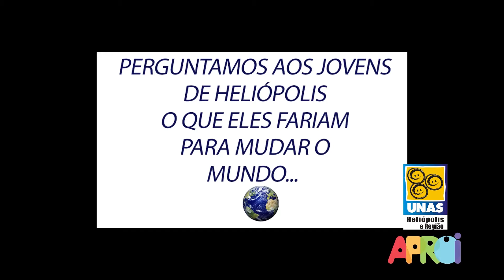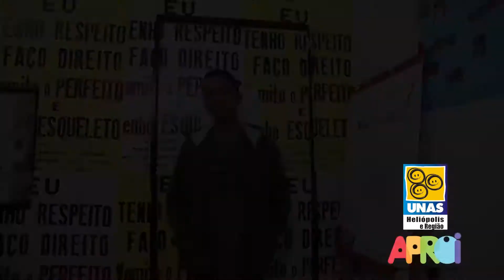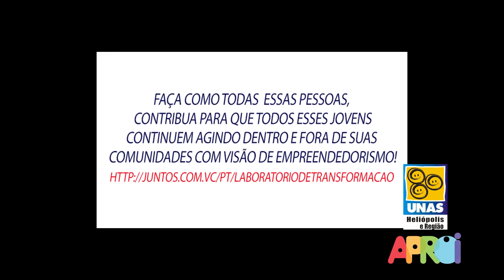Laboratório de Transformação - Quem se Importa?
Jovens de Heliópolis agradecem aos colaboradores que fizeram doações para que eles possam participar do projeto - Laboratório de Transformação no NR Acampamentos, em parceria com o filme que trata de empreendedorismo social - Quem se Importa?